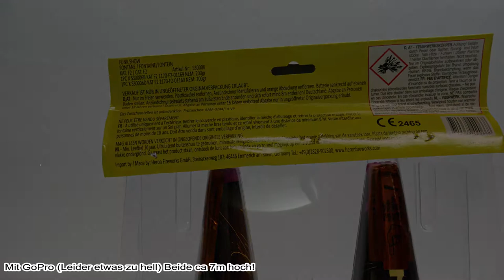HERON - FUNK DIVISION (NEUHEIT 2020) SCHÖN! (Infos in der Infobox)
Vor einiger Zeit waren wir mit Pyrotechnik Haan zum privaten Testschiessen eingeladen worden. Das ganze war natürlich GENEHMIGT und fand im Kreis Mettmann statt. Dort filmte ich die  Heron - Funk Division Vulkane (Neuheit 2020). Ich fand sie echt wunderschön und beide hatten eine Steighöhe von ca 7m bei je 200gr Nem! Tolle Farben und leises Knistern. Preislich fand ich sie auch ok mit ca 9 € pro Vulkan. Diese Artikel hat Pyrotechnik Haan zur Verfügung gestellt. Von meiner Seite her war alles kostenlos so wie es auch sein sollte!

Schaut auch mal auf seiner Seite vorbei, dort findet ihr auch eine Datei mit seinen Produkten. Sein Verkauf beginnt ab dem 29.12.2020
Hier ist der Link auf seine Seite:

Hier die Daten:

Netto Explosiv Masse - 400gr (2x200gr)
Schuss Anzahl - 2
Kaliber - .
Film Entfernung - 10m mit GoPro auf weit gesetzt
Preis - ca 7-9€
Meine Bewertung (Wunder schön!)
Farb intensität
Standzeit
Effekt Qualität
Preis - Leistung
Steighöhe